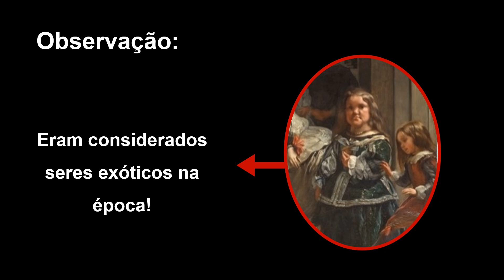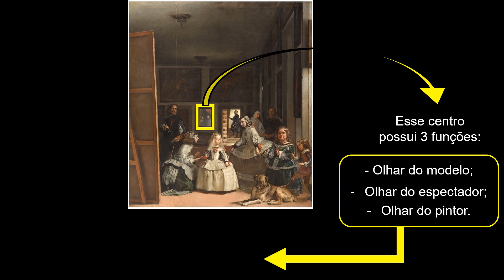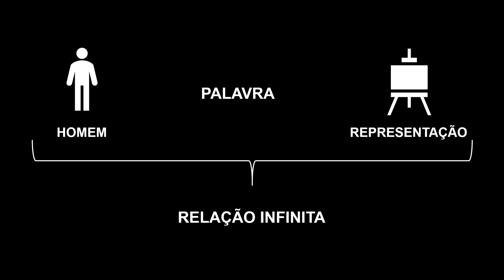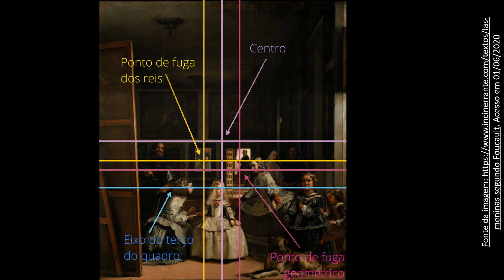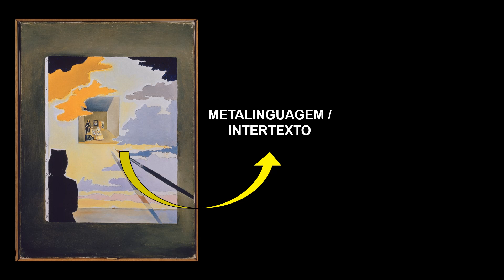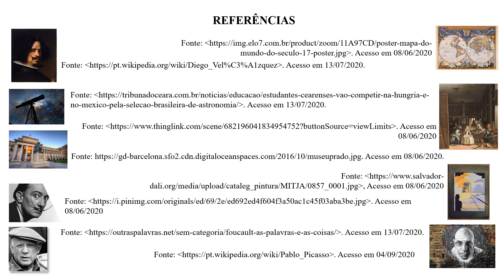Artes - Agenda 01 - Las Ninas: Peculiaridades sobre a obra de Velazquez